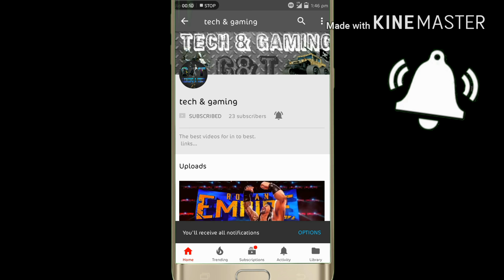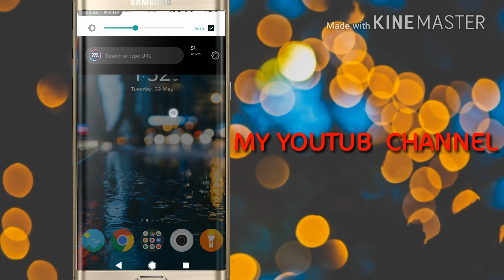😎😎Dragon ball legends in play store 😎😎 DOWNLOAD NOW